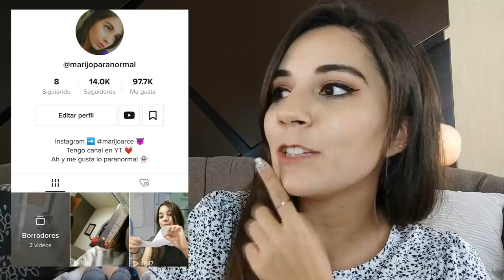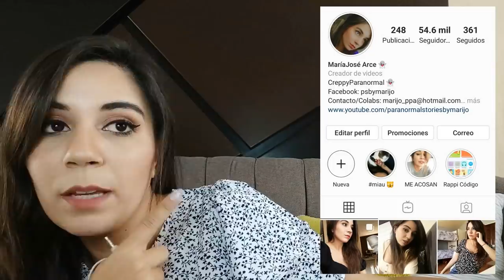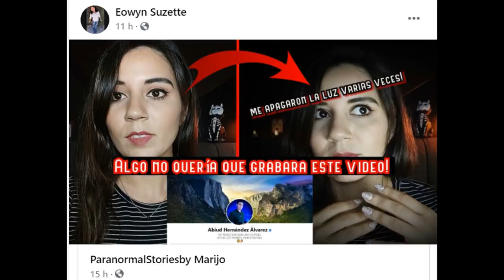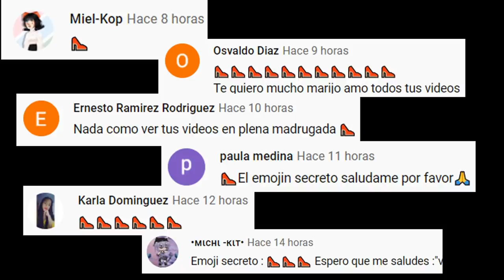VEO EL SUPUESTO *VIDEO QUE MÁS TERROR DA DE TODOS LOS TIEMPOS SUBIDO A YOUTUBE* te atreves a verlo?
Los quiero :)!